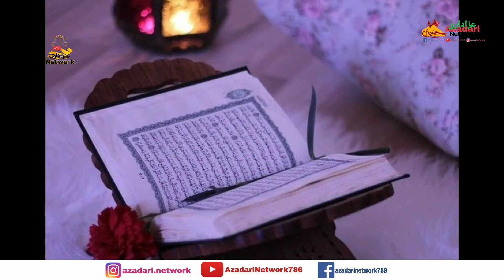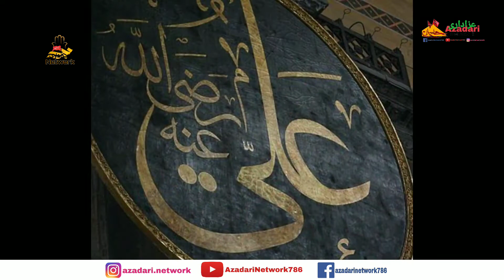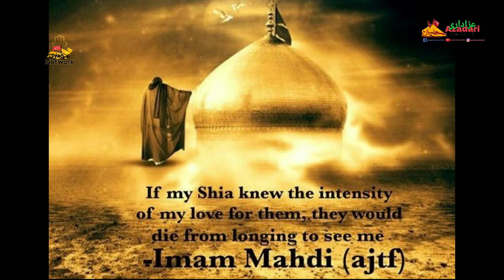Ya Mahdi Madadi (ajtf) | Wo Taha Wo Yaseen | Urdu | Beautiful Persian Poem In Urdu Transactions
Poet : Maulana Ghafir Rizvi ( Falak Chhaulsi )
Reciter : Janab Mohd Raza Jaan Kazmi